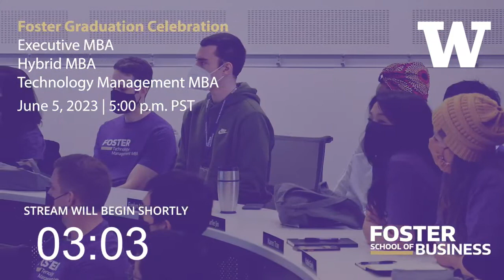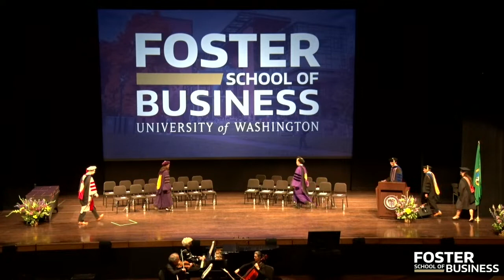Foster School of Business - EMBA, HMBA, and TMMBA Graduation Ceremony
The 2023 Foster Executive MBA, Hybrid MBA, and Technology Management MBA Graduation Ceremony will be held in person at the Meany Center for the Performing Arts on Monday, June 5th, 2023.